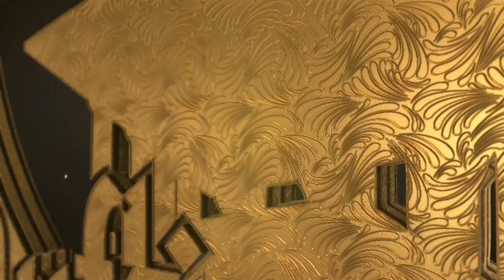Ramzan Online Course || Day 22 || Mufti Waseem Hussaini